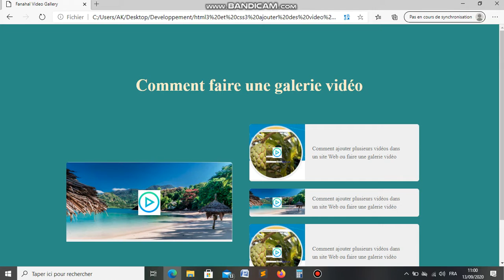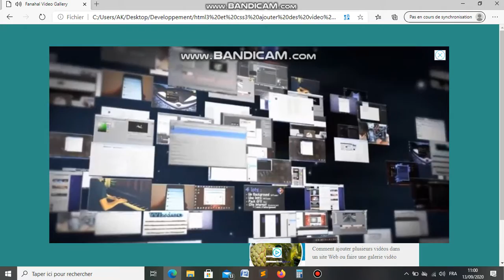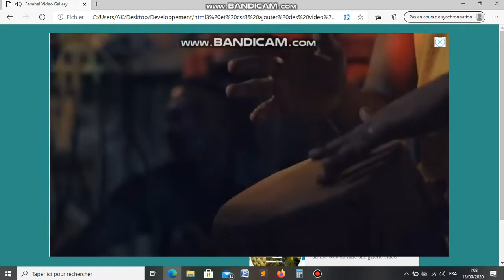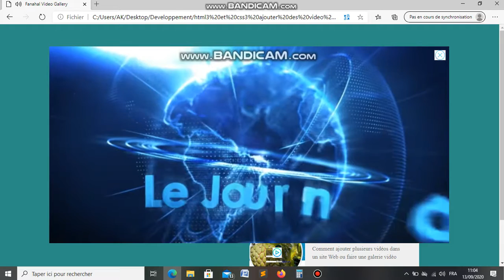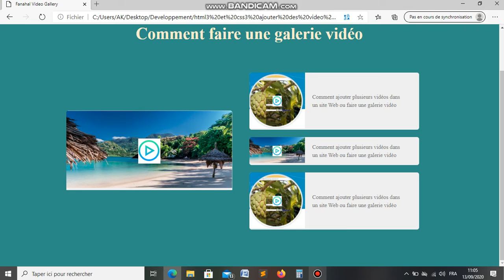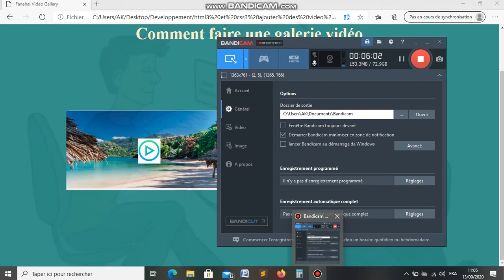Créer votre site web avec HTML 5 et CSS 3 JavaScript: Comment faire une galerie vidéo prochain tuto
Youssouf Abdallah:Créer votre site web avec HTML 5 et CSS 3  JavaScript: Comment faire une galerie vidéo prochain tuto